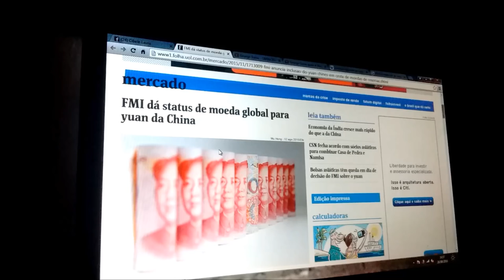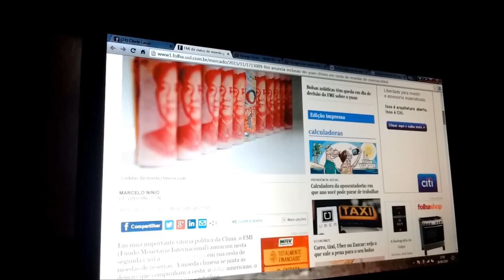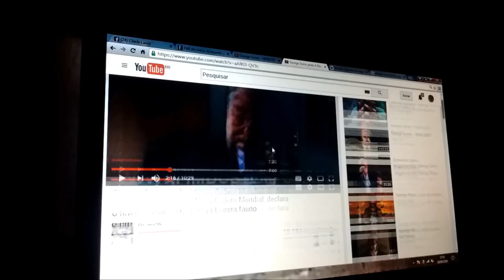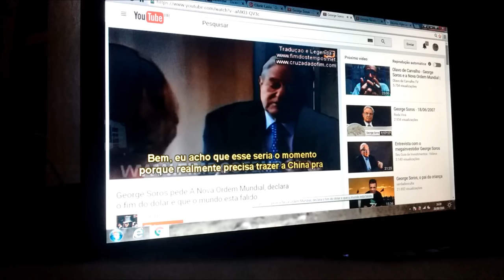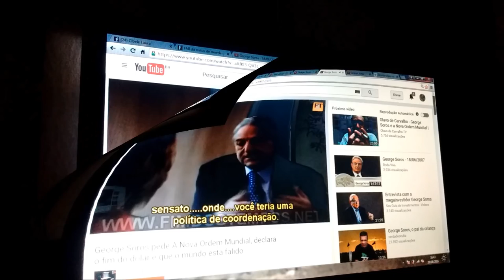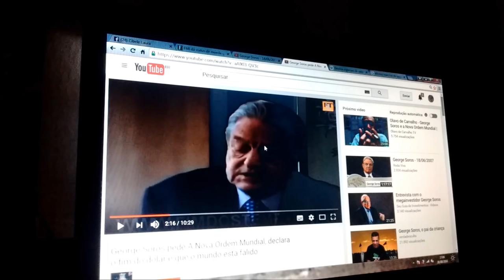1.3 O APOCALIPSE FINANCEIRO | CHEGOU O DIA D DA ECONOMIA | O TSUNAMI ECONÔMICO TEVE INÍCIO!!!